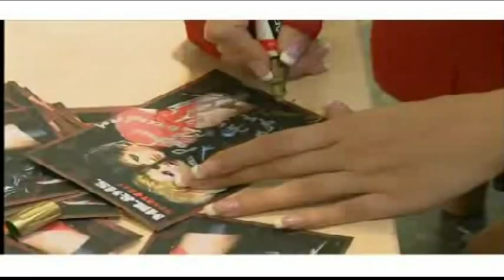Radu and Ana Sirbu Interview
Mr&Ms interviewed somewhere. Bad quality- I have a crystal clear one but more of it was cut off, so I figured quantity over quality here. I found this when I was looking for something, and I thought I might as well yt it.